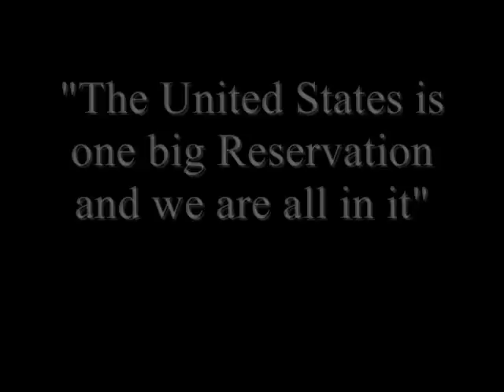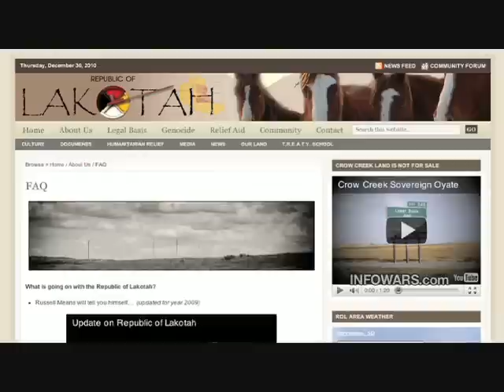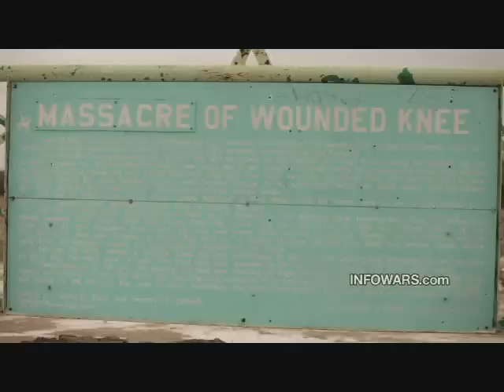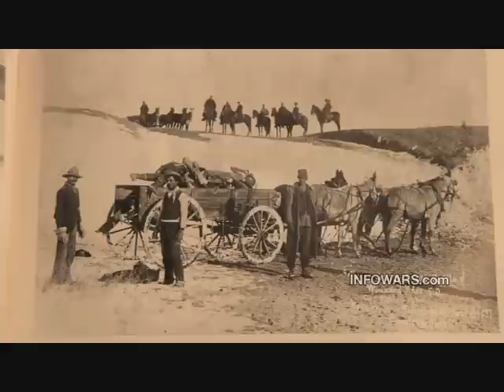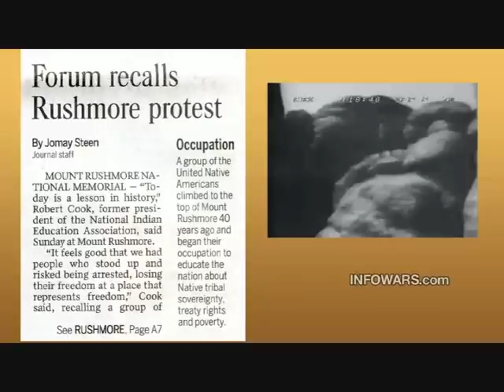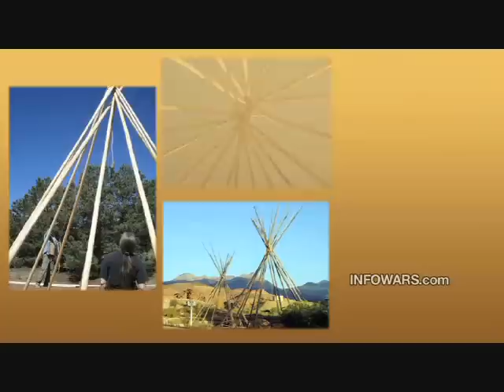Welcome to the Reservation - Interview with Russell Means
"The United States is one big Reservation, and we're all in it" says Native American Leader, Activist, Writer Russell Means, who gained international attention when he led the 71 day stand-off at Wounded Knew in 1973. An candid and insightful interview presented by Infowars.com